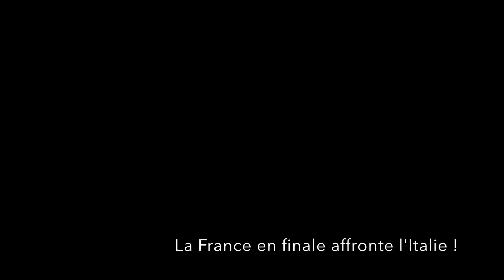Rio2016 Finale d'épée par équipe